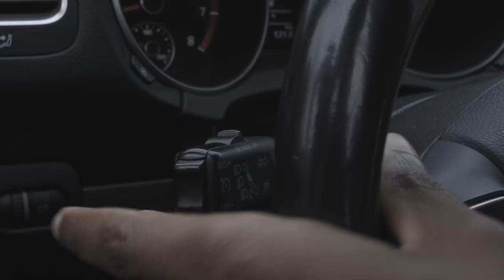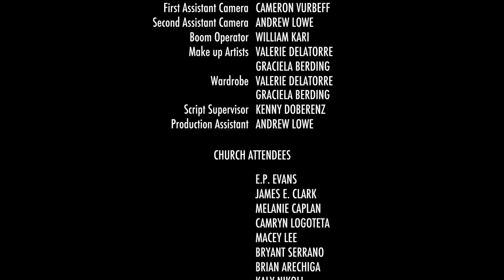The Cheerful Giver (2019)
A pastor finds a young man from his past sleeping in his church.

CAST:
Kody - Alex Brown
Pastor Dave - Brian Furphy
Aaron - Aramis Hall

CREW:
Written and Directed by Merlin Senthil
Producer - Adam Gaddis
Executive Producer - Merlin Senthil
Director of Photography - Cameron Vurbeff
Editor - Merlin Senthil
1st Assistant Director - Cole Williams
First Assistant Camera - Cameron Vurbeff
Second Assistant Camera. - Andrew Lowe
Boom Operator - William Kari
Make Up Artists - Valerie Delatorre and Graciela Berding
Wardrobe - Valerie Delatorre and Graciela Berding
Script Supervisor - Kenny Doberenz
Production Assistant - Andrew Lowe

CHURCH ATTENDEES (EXTRAS):
- E.P. Evans
- James E. Clark
- Melanie Caplan
- Camryn Logoteta
- Macey lee
- Bryan Serrano
- Brian Arechiga
- Kaly Nikoli
- Rosalind

UPDATE ABOUT ME: Since I moved to California, I've had the opportunity to participate in the creation of a few films. 'The Cheerful Giver' is a film I recently wrote and directed. It was an amazing experience for me, as the director, to watch my words comes to life. The cast and crew did an amazing job working together and collectively aiding in this telling of a story.

BEHIND THE STORY: Personally, I am a Christian. However, that being said, if I ever tell a story in film that touches on any form of religion or the church and its people, I want to convey my message honestly. As helpful and beneficial as the church has been for culture and individuals, it can be and has been a messy place. The church is no where near perfect. This film aims to illuminate the unfortunate iniquities sometimes hidden behind the perfect-mask of the church. There are plenty of pastors and leaders in the modern world that use their influence as a tool for their own gain, whether that's power or money. As sad as this story may be, I believe it brings to light a scenario in which some churches lean close to and others actually participate in. This is not based on my personal experience, yet, I think, even in this exaggerated version, its an important story to tell.